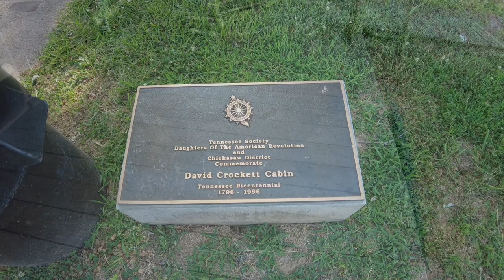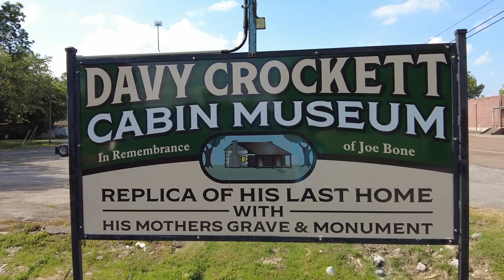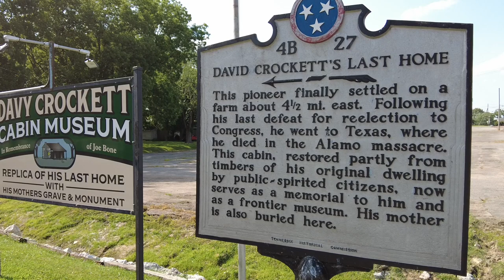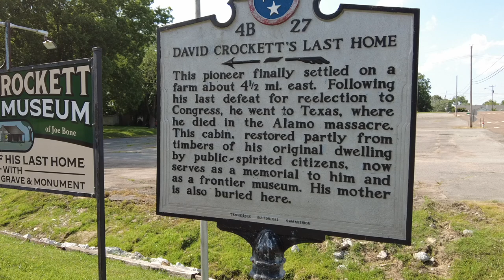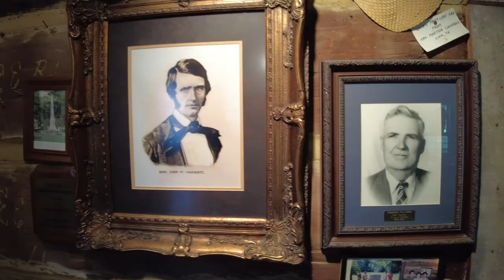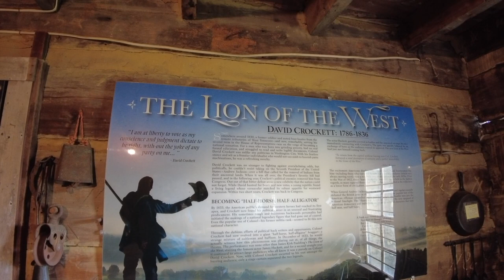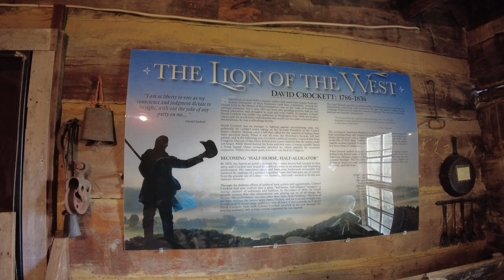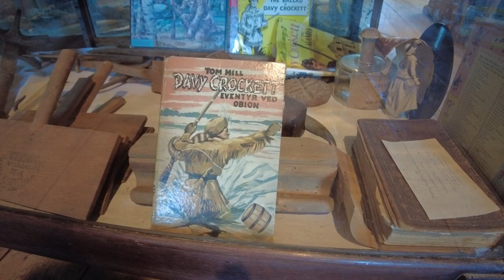Davy Crockett's Cabin - Last Pioneer Home in Tennessee Full Tour and History of His Life.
Come with me as I visit one of Tennessee's most historic figures last home. Davy Crockett's log cabin in Rutherford, TN. See artifacts from David's life and hear stories of his adventures in west Tennessee.
Click on the link below for directions to David's cabin.